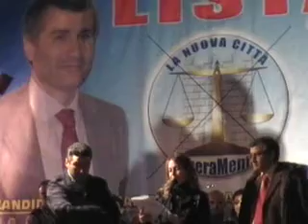Elezioni SanLucido 2008 - Comizio di Cavaliere - 05.04.2008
Parte del documento di Giuseppe Cavaliere, letto durante il comizio della lista LiberaMente del 5 aprile 2008.

Le notizie che cerchi su San Lucido e sulla Calabria sono su